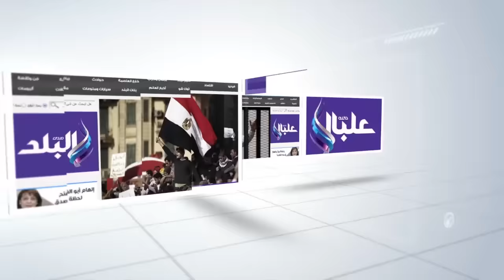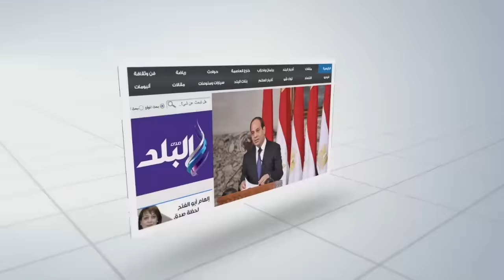صدى البلد | شاب أمام مجلس الوزراء: أنا "جميع الرسل"